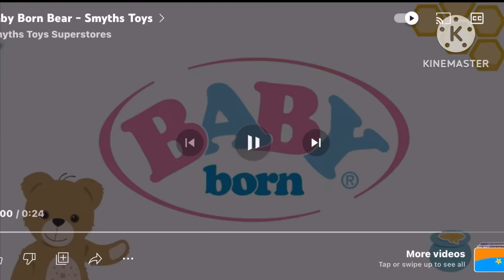BABY born bear - smyths toys